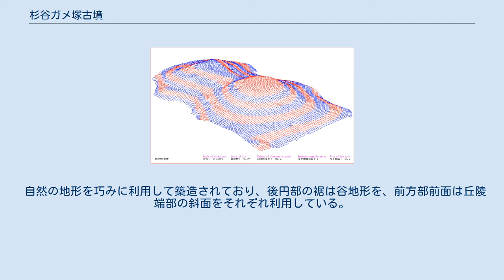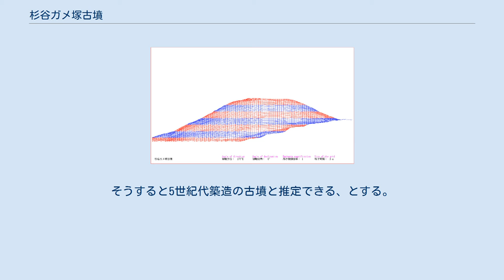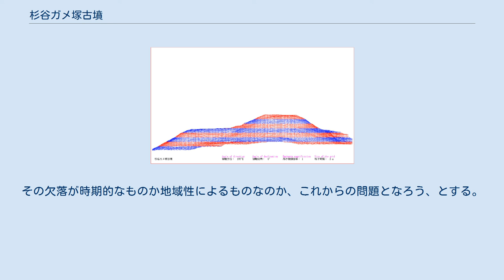杉谷ガメ塚古墳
3DCGで描画した杉谷ガメ塚古墳 杉谷ガメ塚古墳位置図 国土交通省 国土地理院 地図・空中写真閲覧サービスの空中写真を基に作成1975年。
 杉谷ガメ塚古墳（すぎたにがめづかこふん）は、石川県鹿島郡中能登町（旧鹿西町）金丸杉谷地区にある前方後円墳。
 本墳は能登中央部を北東－南西方向に走る眉丈山の南麓尾根端部に立地する。
本墳の南方には、同じく能登中央部を北東－南西方向に走り、邑知潟を抱く邑知潟地溝帯が広がる。
 本墳の周辺には本墳も含まれる杉谷A古墳群のほか、近年になり発見された杉谷B・C古墳群、弥生時代の高地性集落を検出した杉谷チャノバタケ遺跡がある。
さらに本墳の北東、眉丈山稜線上に前方後方墳・前方後円墳を中心とする雨の宮古墳群があり、同じく眉丈山上にはやテンジクダイラ古墳群、天神古墳群、薬師山・丸山古墳群、能登部姫塚古墳群、などがある。
 本墳が古墳と認識された形で文献上に初見するのは、1959年（昭和34年）に著された『金丸村史』の杉谷古墳の項である。
長軸19メートル、短軸14メートルの楕円形、高さ6メートルの円墳と報告されている。
 1974年（昭和49年）に石川考古学研究会会員の踏査により前方後円墳であることが確認された。
 1978年（昭和53年）に刊行された『雨の宮古墳群の調査』誌上に、当時杉谷ガメ塚古墳しか知られていなかったが、杉谷古墳群の存在が提唱された。
理由は、付近の圓正寺に古墳出土のものと思われる須恵器提瓶が保管されており、ガメ塚以外の古墳が存在する可能性が高いとの考えによる。
 また同じく『雨の宮古墳群の調査』誌上に、本墳の規模を、全長63メートル、後円部径36メートル、後円部高さ7.5メートル、前方部前端幅34メートル、前方部5.5メートルとする略測値が記されている。
 1986年（昭和61年）～1988年（昭和63年）、石川県立埋蔵文化財センターにより本墳以外の杉谷A古墳群が確認される。
 1991年（平成3年）に石川考古学研究会内の有志により編成された、古墳文化を学ぶ会により1/100縮尺の測量が実施された。
 本墳は杉谷八幡神社横に張り出している丘陵端部に立地する。
墳丘の立地するところは比較的大きな木は少なく、竹やぶに覆われている。
墳丘は後円部平坦面に盗掘坑と見られる掘り込みがあるほかは全体的に遺存状態が良好。
現状ではくびれ部から後円部西側にかけてかなり直線的になっていて、後世の植林の手も入っており、この直線的な部分が築造当時からの整形かはっきりしない、とする。
現状、左記の竹やぶのため、墳丘全体の写真撮影は困難である。
 上記の1991年の測量調査により、全長60メートル、後円部径37メートル（東西）、前方部長23.5メートル、前方部前端幅29メートル、くびれ部幅19メートル、後円部高さ8メートル、前方部高さ4メートルを測る。
 これらは現況の墳丘形状からの値であり、葺石範囲から計測したものではない。
 自然の地形を巧みに利用して築造されており、後円部の裾は谷地形を、前方部前面は丘陵端部の斜面をそれぞれ利用している。
『雨の宮古墳群の調査』誌上では段築はないとされており、1991年の測量調査後の古墳文化を学ぶ会のメンバー中にも段築がないとする者もいる。
一方で、後円部で墳丘傾斜角の違いが見られ（墳頂部から3メートル下がったところ）、その傾斜変換点にテラスの存在を考え、変則的な2段築成を予想できるとする者もいる。
 斜面に葺石と思われる拳より少し大きめの礫が散在する。
埴輪は確認されていない。
埋葬施設・副葬品は発掘調査が実施されておらず不明。
 雨の宮2号墳 積極的に本墳の時期を示す資料はない。
現在、雨の宮2号墳をもって邑知潟地溝帯の畿内的な前方後円墳が出現するという共通認識が出来上がっており、雨の宮2号墳の年代を本墳の時期の上限にとらえることができる。
葺石を全面に持つことや形のよい前方後円形を呈することから6世紀代築造の可能性は少ない。
そうすると5世紀代築造の古墳と推定できる、とする。
一方で、杉谷地内出土の提瓶がMT15の時期と考えられるが、杉谷出土というだけで本墳に伴う確証はない、とする。
 現状で知られる能登最大の前方後円墳である羽咋郡志賀町徳田燈明山古墳との間に、(1)前方部が平坦、(2)2段築成だがテラス面が前方部平坦面につながる、(3)前方部が腰高、という点で類似点がある、この形状は近隣する雨の宮１・２号墳と異なり基本的な前方後円墳としての設計図が違う...